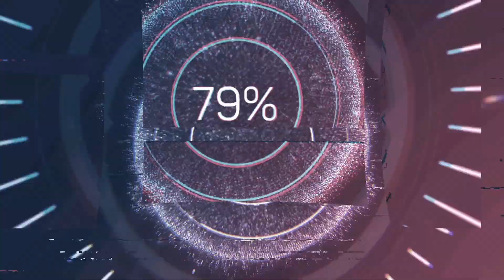¿GOOGLE PIXEL BUDS 2 review ES TODA UNA COPIA?👈😮*TE LO COMPRARÍAS*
Estas en un nuevo vídeo donde te explicare todo sobre los audífonos inalambricos google pixel buds 2
este vídeo tiene un  propósito es informarte sobre estos audífonos de google y ayudarte para que no te arrepientas por una mala decisión y te compres la calidad precio
aqui te dejo el link si te quieres comprar los audífonos